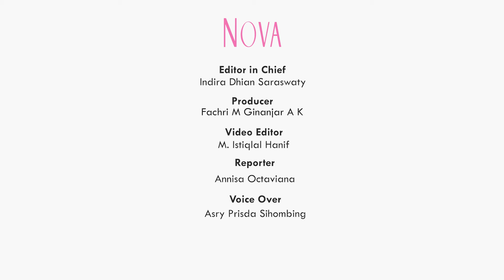Chelsea Islan Dilamar Sang Kekasih Rob Clinton Kardinal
Kabar bahagia datang dari pasangan Chelsea Islan Dilamar dan Rob Clinton Kardinal. Chelsea Islan dilamar kekasihnya Rob Clinton Kardinal. Seperti apa ceritanya?

EDITORIAL OFFICE

ADVERTISING